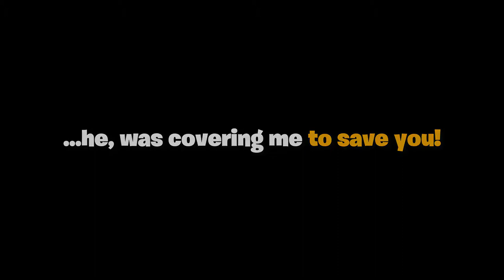Actions speak louder than words - Edited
We were finished and FanciestSteam86 came to the rescue and later at the end of the game took one for the team.

We won all without saying a word until, FanciestSteam86 finally speaks at the end of the game.

This game was one of those moments when a group of strangers git shiet done!

...and FanciestSteam86 is just a little kid that had his actions speak louder than his words!